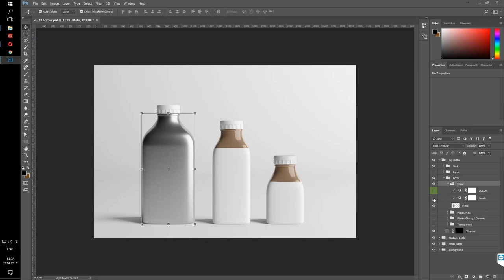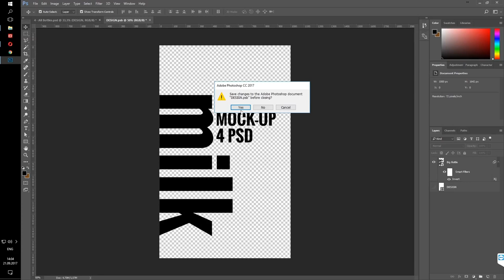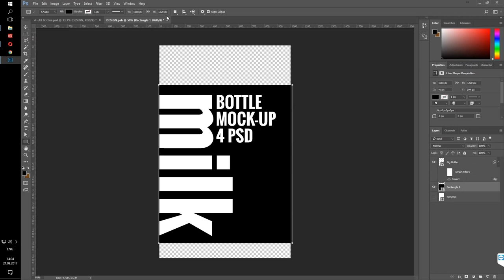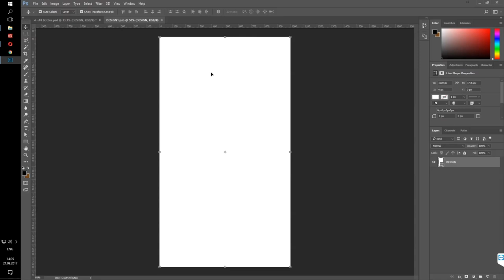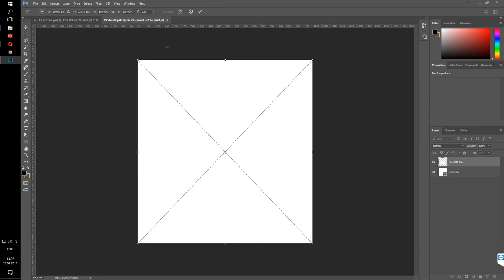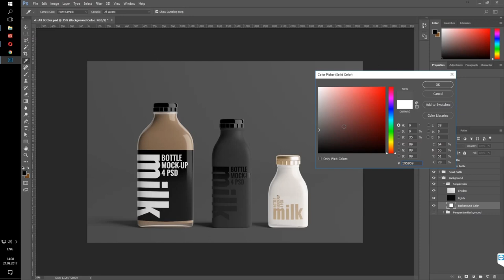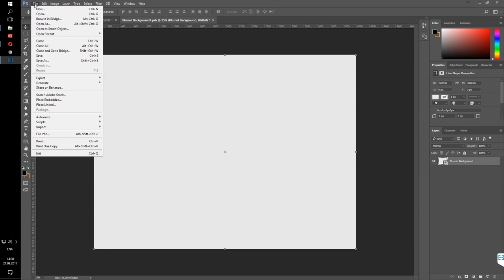Milk Bottle Mockup Bundle #1 | How To Use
4 PSD Files (Big Bottle, Medium Bottle, Small Bottle, All-In-One Scene)
Hight Resolution 3000x2000px
Changable Design via Smart-Objects
Changable Cork color
Different types of body materials (glossy plastic, matt plastic, metal, transparent oil)
Changeable milk color
2 Pre-made milk color (milk & chocolate milk)
Foil Stamping layer
Separate background
Separate shadow layers
Changable background color